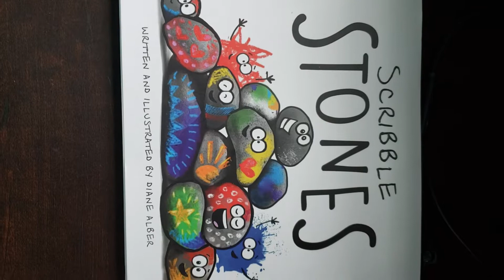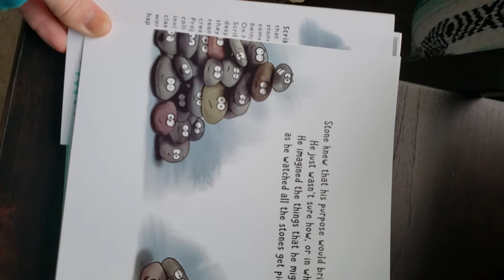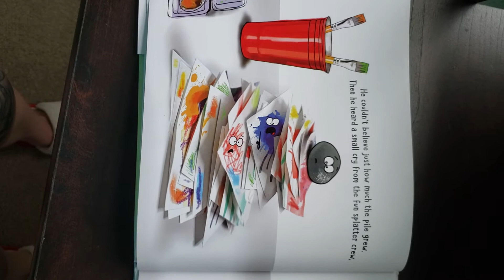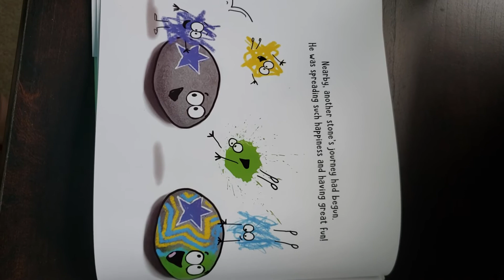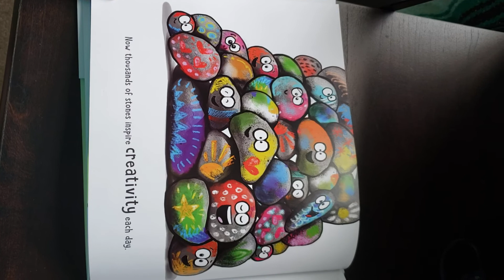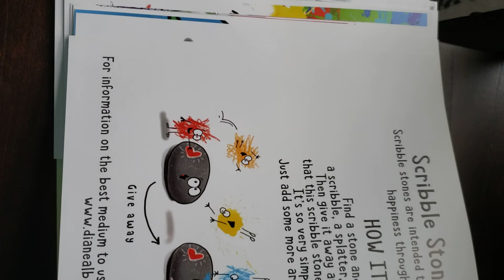Scribble Stone By Diane Alber